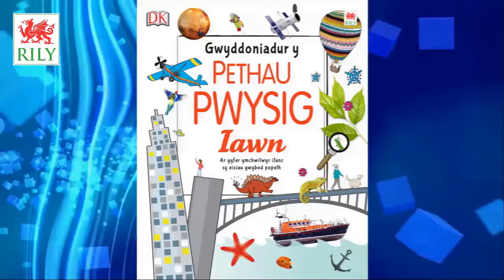Geography Help with Homework books / Llyfrau Cymraeg i helpu gyda gwaith ysgol - daearyddiaeth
Looking for books to help your child with school work? Here are some wonderful atlases and books about geography, in Welsh language.
Llyfrau Cymraeg i helpu gyda gwaith ysgol - daearyddiaeth